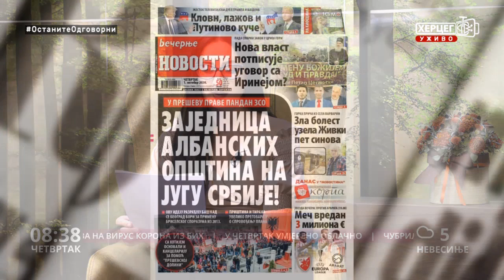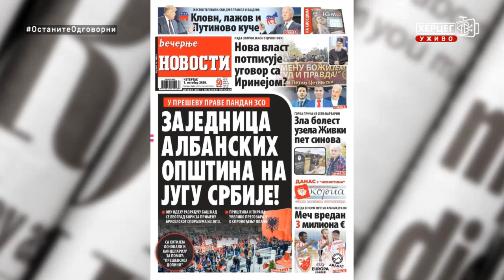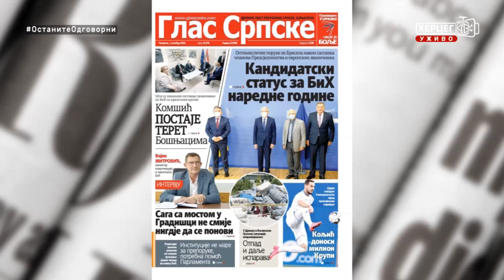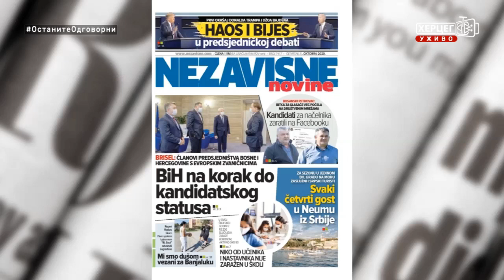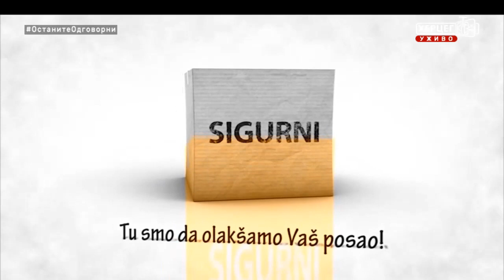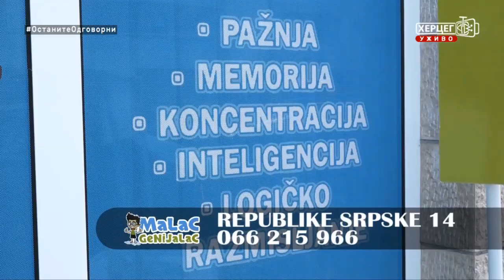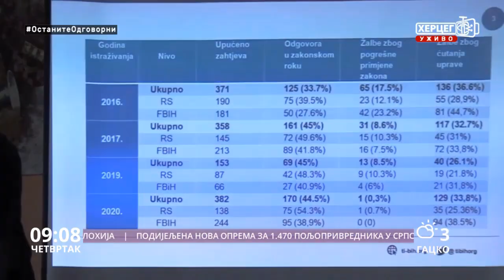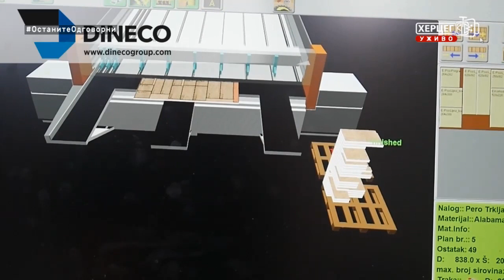Dobro jutro Hercegovino (01.10.2020.)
Gost jutarnjeg programa bio je Simo Radić, kustos - istoričar kao i muzejski pedagog iz Muzeja Hercegovine
Sponzori  jutarnjeg programa "Dobro jutro Hercegovino" su: Dama Fashion, ŠTAMPARIJA PRINT SHOP, Klub 089, Bar 2000, Lotex, TRIAL, Kapital Soft, Butik Stil, Peko Trebinje.